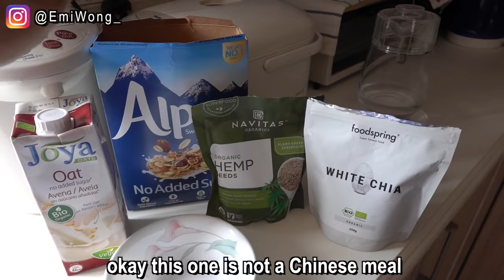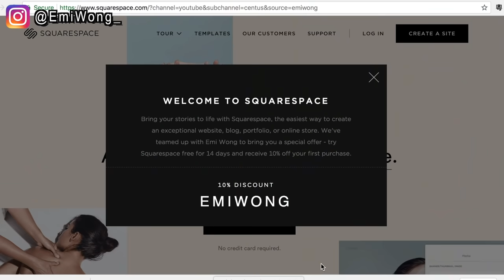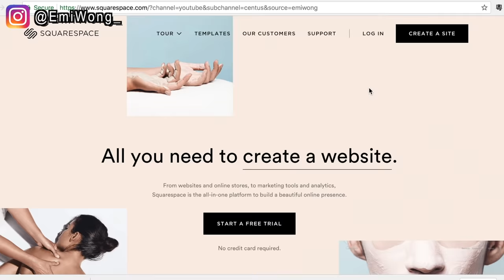What Healthy Asian Meals I Eat (NO SALADS) To Lose Weight & Get Back On Track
♡Chinese Subtitles added by Caris Wong (Instagram: @cforcaris)